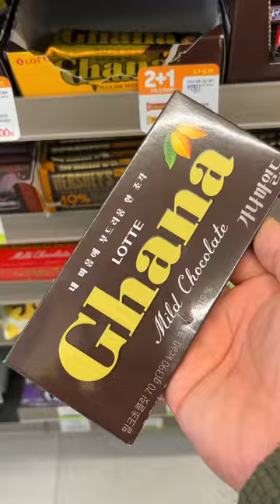easy chocolate bagel recipe